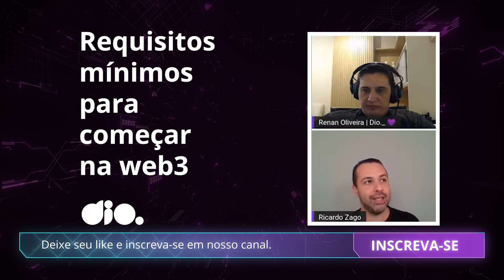Como Iniciar na Web3: Guia Completo para Iniciantes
Quer se aprofundar ainda mais no assunto? Conheça nosso curso completo de Web3 e transforme sua carreira agora mesmo

Descubra agora como iniciar na Web3 com este guia completo para iniciantes!

Aprenda passo a passo o que é a Web3, como funciona e quais são as oportunidades disponíveis. Não perca mais tempo e comece a explorar as possibilidades que essa nova tecnologia oferece!